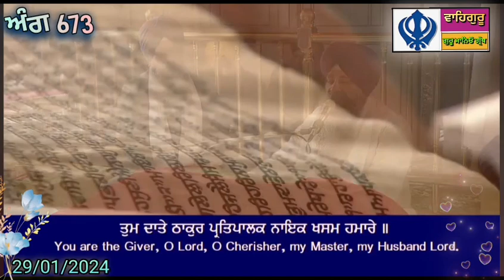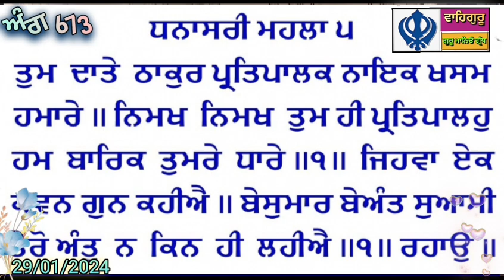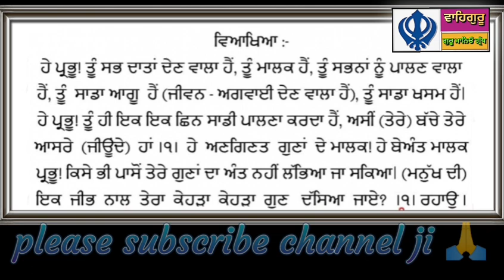TODAY HUKAMNAMA SHRI DARBAR SAHIB AMRITSAR (29/01/2024) ਅੱਜ ਦਾ ਹੁਕਮਨਾਮਾ ਦਰਬਾਰ ਸਾਹਿਬ ਅੰਮ੍ਰਿਤਸਰ ਸਾਹਿਬ